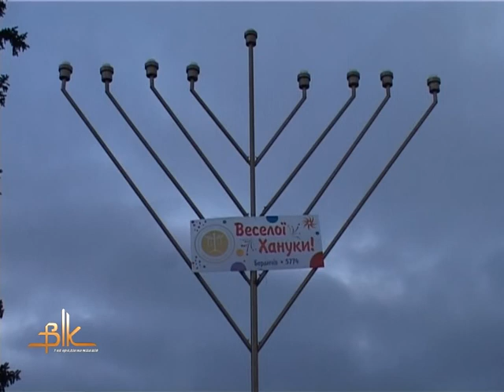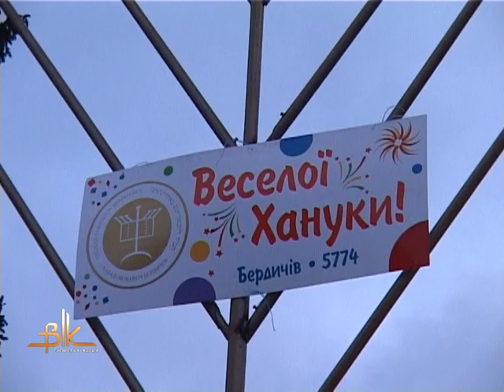Вісім днів бердичівляни будуть святкувати Хануку